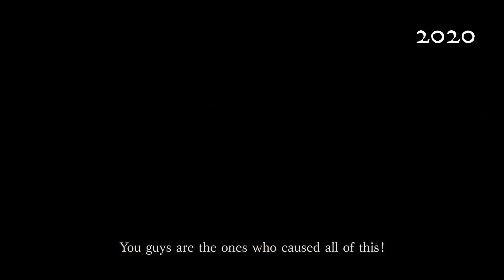Resident Evil - Evolution of Jill Valentine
Jill is no stranger to those who know about Resident Evil Video Game series, a highly popular game character made her debut in 1996. She was one of the two main playable characters in Resident Evil 1996 and now she is coming back in 2020 completely transformed into something different we can hardly imagine.

GamerTweak here brings a video on Evolution of Jill Valentine starting the form year 1996 when her appearance was pixelated to Ultra-HD 2020 avatar played by Russian model Sasha Zotova.